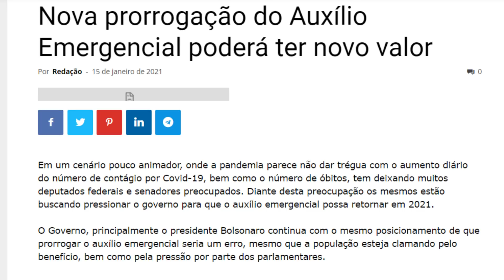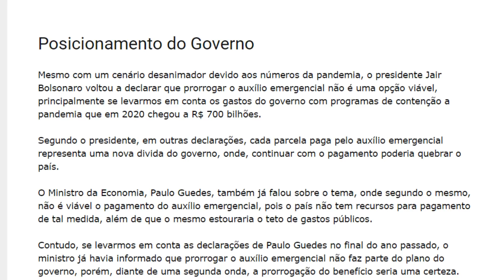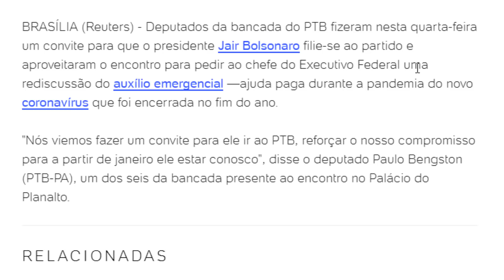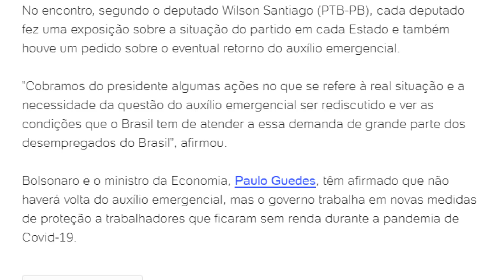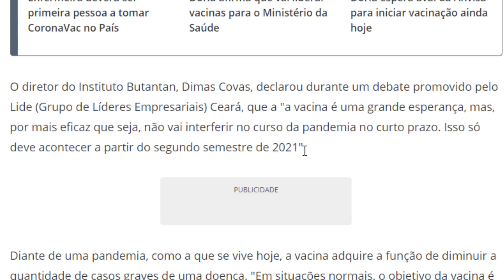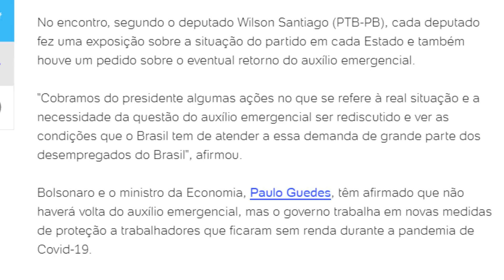AUXÍLIO EMERGENCIAL PRORROGAÇÃO GANHA FORÇA PARA ESSA SEMANA... DEPUTADOS NEGOCIAM COM BOLSONARO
Auxilio emergencial e a prorrogação no valor de 600 reais avança ainda mais com a pressão dos deputados e novas negociações e conversas direta com Bolsonaro. Projetos pedem prorrogação do auxílio emergencial até Abril, até Maio e Até Junho.